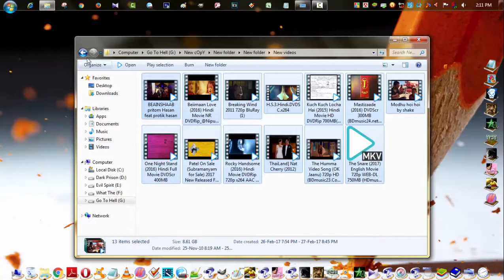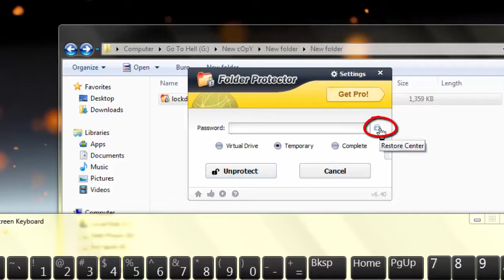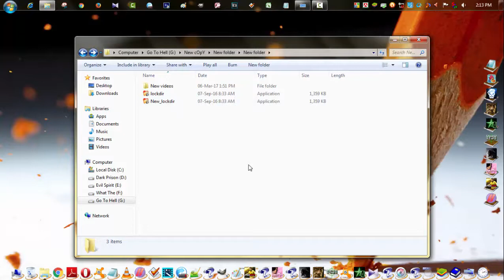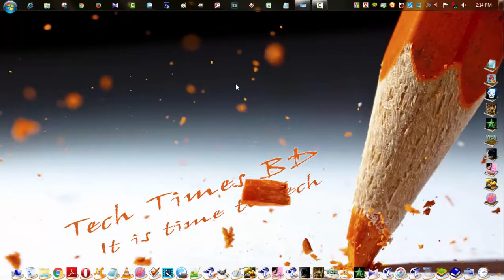Easiest Way to Unlock Folder Locker Which is Locked with Lockdir | Bangla Tutorial | Tech Times BD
It is a bangla tutorial video. In this video you will learn the easiest way to unlock any locked folder which is locked with Lockdir or KakaSoft's Folder Protector.